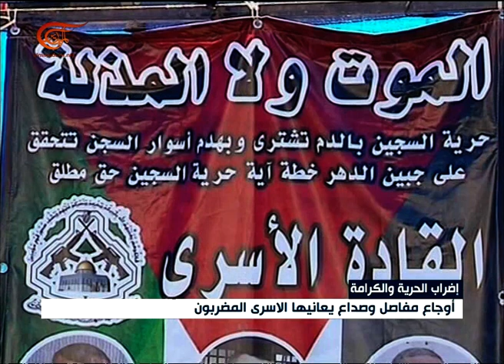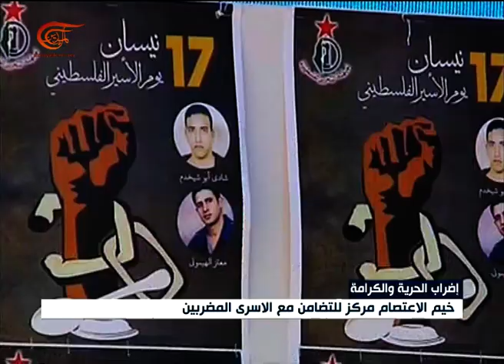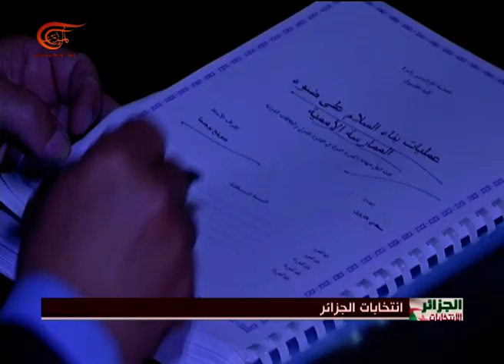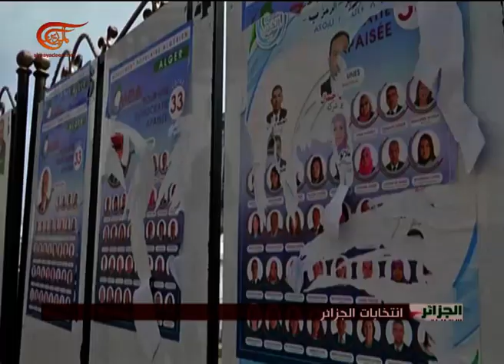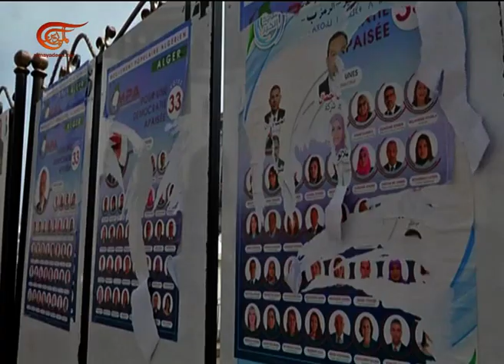نشرة الأخبار | الظهيرة | 2017-04-20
نشرة الظهيرة البمفصلة